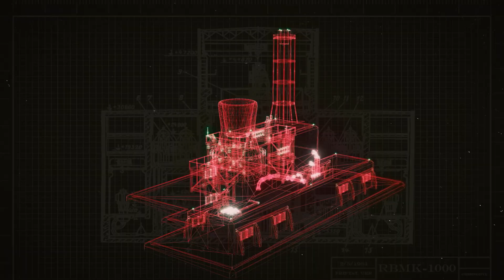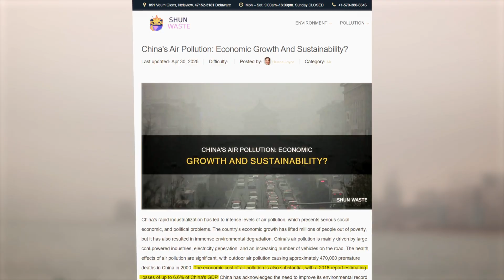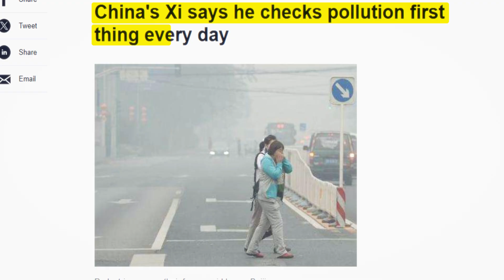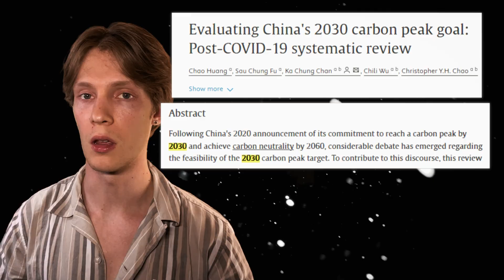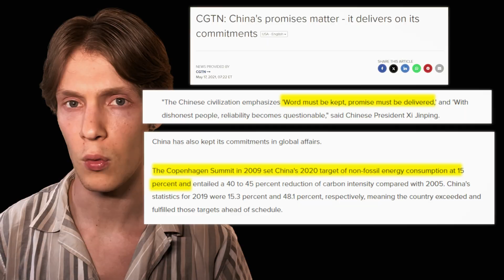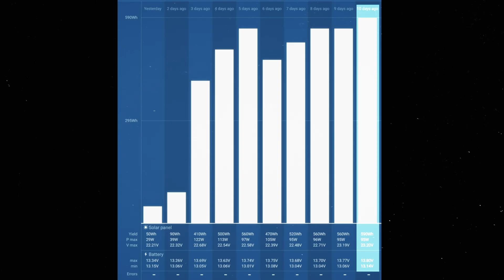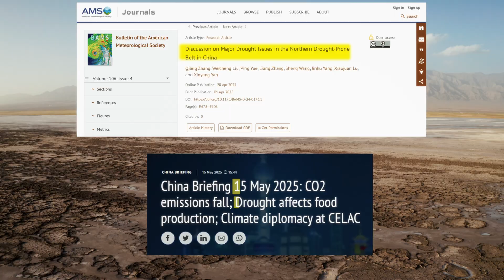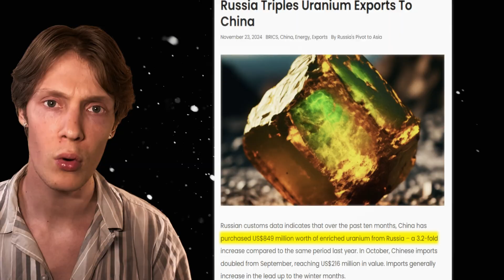Top 3 Drivers of China’s SURGE in Nuclear Power (Mini Documentary)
In this mini documentary I explore the three drivers of China's surging nuclear industry. It is by far the most influential..

If you enjoyed the video please leave a like as it helps my channel be seen across the vast sea of YouTube videos.

Time Codes
00:00 - Start
00:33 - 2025 China's Surge in Nuclear Power
01:12 - Number 3
03:24 - Number 2
06:13 - Number 1
10:28 - Ending

Sources:
6% Loss in GDP

400GW installed capacity by 2060 to reach 18% of China's Total Power

How much power does a nuclear reactor produce?